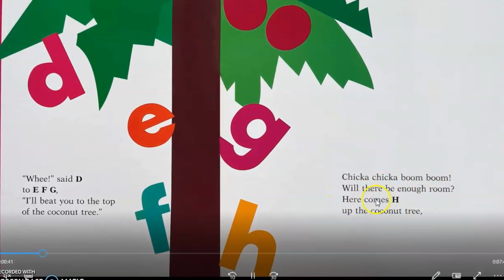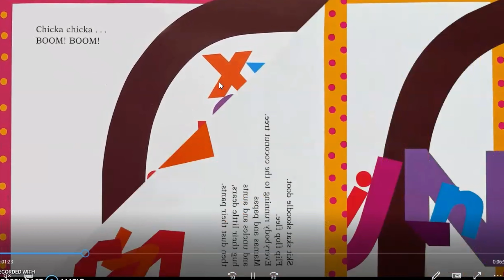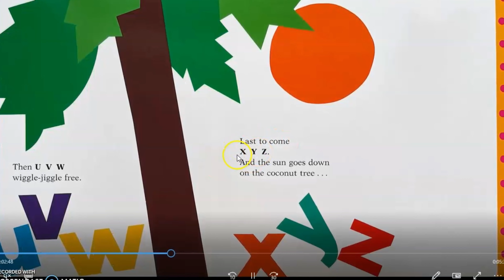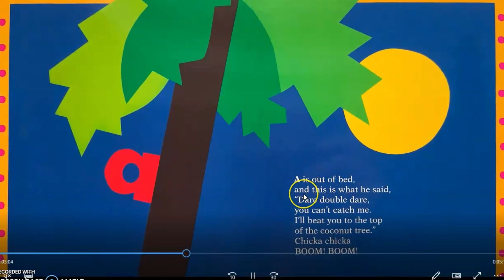[Kid Read Aloud 英文故事频道】🅰🅱Chicka Chicka Boom Boom by Bill Martin Jr. | Bedtime Story| Alphabet Rhyme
Chicka Chicka Boom Boom by Bill Martin Jr. Illustrated by Lois Ehlert @KidReadAloudforKids

There is always enough room on your child’s bookshelf for this Classic Board Book edition of the rollicking alphabet chant that has been a children’s favorite for over thirty years!

A told B,
and B told C,
“I’ll meet you at the
top of the coconut tree”

In this lively alphabet rhyme, all the letters of the alphabet race each other up the coconut tree. Will there be enough room? Oh, no—Chicka Chicka Boom! Boom!